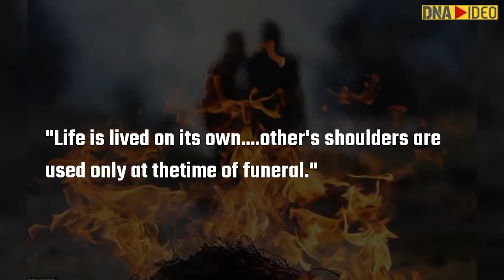Shaheed Bhagat Singh Jayanti: Inspiring Quotes By Bhagat Singh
Bhagat Singh was born on 28 September 1907 in Punjab province, which is now Pakistan. He was a brave and courageous freedom fighter who gave up his life for India.